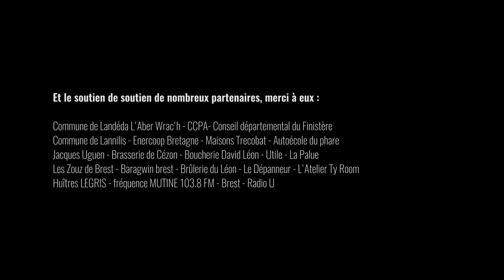Résidence Witches Brew - Horizons 2021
Witches Brew / Noz Wrac’h

Une résidence pour explorer, capter et interpréter, au gré des éléments, le paysage du festival Horizons, dans le Pays des abers, à pointe du Finistère.
Nicolas Péoc'h - Énergie noire : saxophone alto
Vincent Raude - Énergie noire : électronique
Manuel Peraud / Fzr Sethi : création visuelle
Juliette Mercier : assistante de création
Vidéo : Alexis Balcon

Crédits photo : Yves De Orestis
Graphisme : Rémi Roudaut
Avec la participation de l'école publique Joseph Signor de Landéda

Et le soutien de soutien de nombreux partenaires, merci à eux.
Une coproduction Horizons Productions / Onze heures Onze